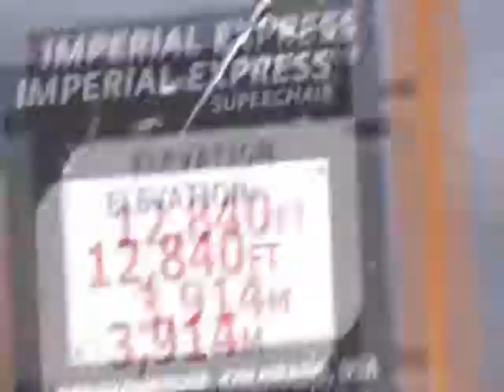Breck 2012, Very Windy on Top of Peak 8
It was very windy on top of peak 8. Just having fun pretending that we're on top of the world.